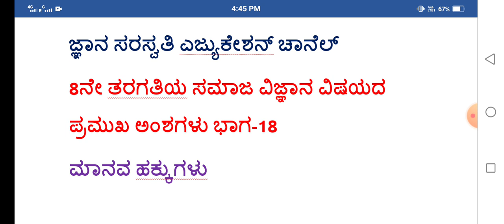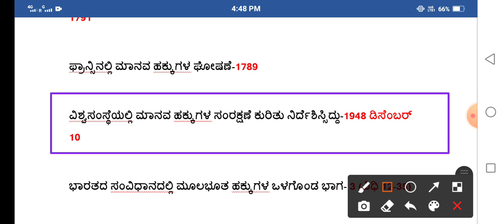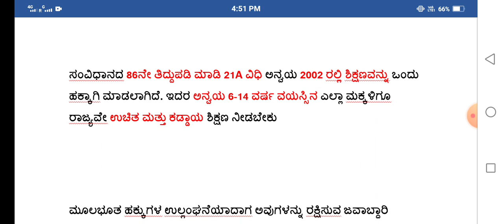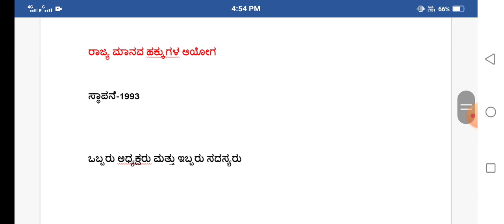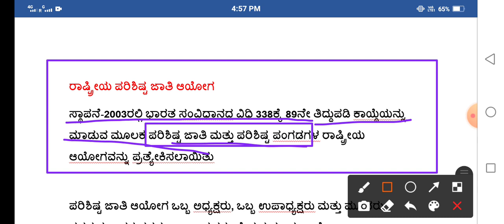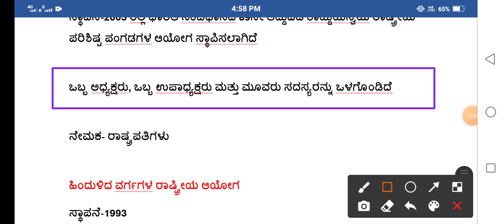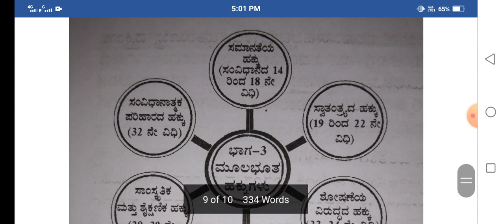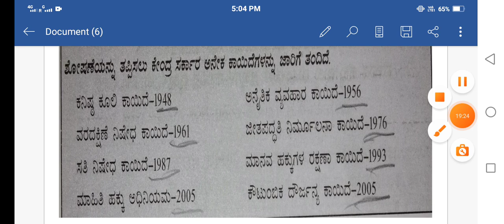KARTET/CTET/GPSTR ಪರೀಕ್ಷೆಗೆ ಸಂಬಂಧಿಸಿದಂತೆ 8ನೇ ತರಗತಿ ಸಮಾಜ ವಿಜ್ಞಾನ ಪ್ರಮುಖ ಅಂಶಗಳು ಭಾಗ-18